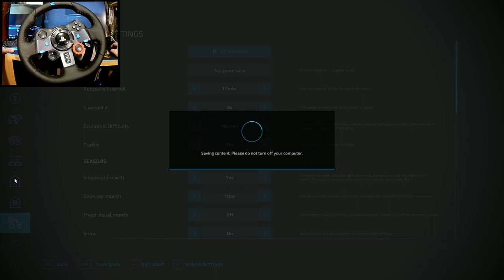Farming Simulator 22 | Połowa | Part 17 | Logitech G29 Gameplay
►CPU : Intel Coffee Lake i5 9400F 2.9GHz
►GPU : ASUS GeForce RTX 2060 SUPER EVO V2 A8G 8GB
►COOLER : Deepcool Gammaxx GTE V2 RGB
►MB : ASUS PRIME B365-PLUS
►RAM : Corsair Vengeance LPX 16GB DDR4 3000MHz
►SSD : KINGSTON SA2000M8500G 500GB M.2
►HD : WD Blue 1TB
►PSU : Seasonic M12II-520 EVO
►CASE : SilentiumPC Regnum RG6V TG
►WHEEL : Logitech Driving Force G29
►SCREENS : Samsung Gaming CR50 27 inch 4ms

►CPU : Intel Kaby Lake Core i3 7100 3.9GHz
►GPU : MSI GeForce GTX 1050 Ti GAMING X 4GB
►MB : MSI B250 PC MATE
►RAM : HyperX Fury Black 8GB DDR4 2133MHz CL14
►SSD :  WD NEW Green 240GB
►PSU : Corsair CX450M
►CASE :  Modecom Oberon 2F Black
►CAMERA : EKEN H9R
►CAPTURE CARD : Elgato Game Capture 4K60 Pro MK.2
►SCREENS : Dell P2210 22 inch